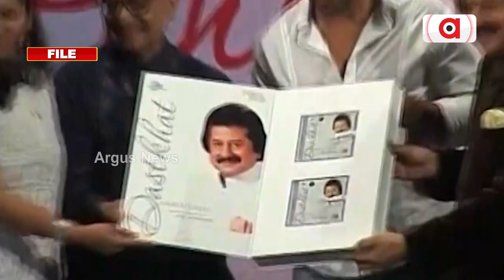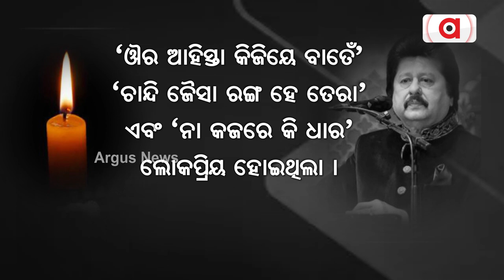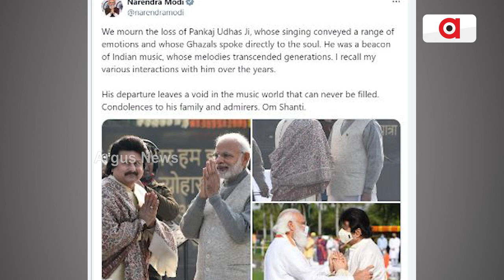ଅଫେରା ରାଇଜରେ ଗଜଲ ଦୁନିଆର ଲୋକପ୍ରିୟ ଗାୟକ ପଙ୍କଜ ଉଦାସ || Ghazal Singer Pankaj Udhas Passes Away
ଅଫେରା ରାଇଜରେ ଗଜଲ ଦୁନିଆର ଲୋକପ୍ରିୟ ଗାୟକ ପଙ୍କଜ ଉଦାସ। ୮୦ ଓ ୯୦ ଦଶକରେ ଅନେକ ଗଜଲ, ସଙ୍ଗୀତ ଏବଂ ଭଜନ ଗାଇ ପ୍ରତିଷ୍ଠିତ ହୋଇଥିଲେ ସେ। ଦେଖନ୍ତୁ ଏହି ରିପୋର୍ଟ ।